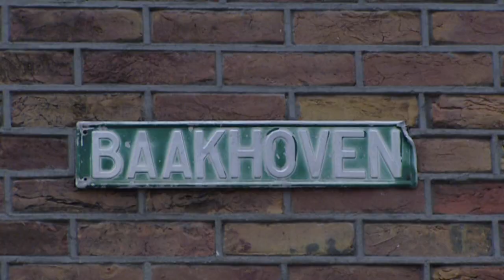Grote brand Baakhoven Susteren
In het Susterse gehucht Baakhoven is vrijdagochtend rond zeven uur een grote brand uitgebroken in een woonboerderij. Van de drie bewoners, een 91-jarige moeder en haar twee zonen, wordt een zoon vermist.